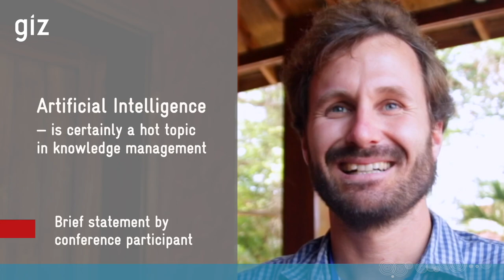Artificial Intelligence — Certainly a Hot Topic in Knowledge Management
✅ Brief statement by Johannes Peters at the 2023 SNRD Africa conference "Transform & Innovate: Future-proof Food Systems", which was held in Somone/Senegal, 8-13 October.

Hannes works in GIZ's Sectoral Department and accompanies working groups.

He's a tandem partner of SNRD's inclusive agribusiness working group.

SNRD Africa is short for GIZ's Sector Network Rural Development Africa.